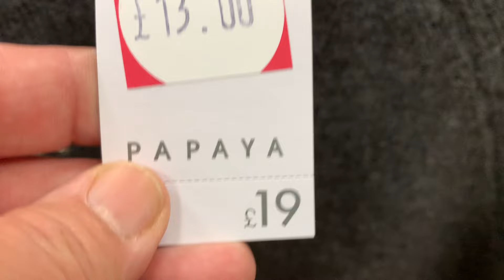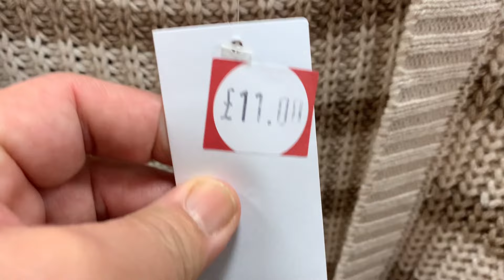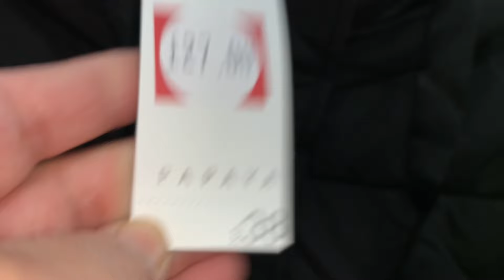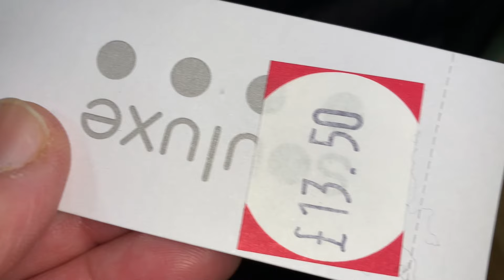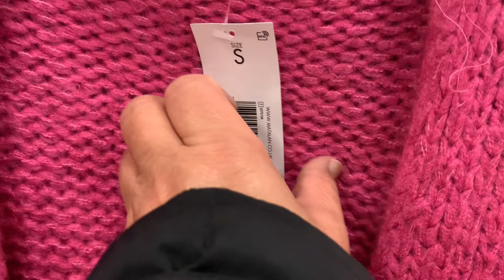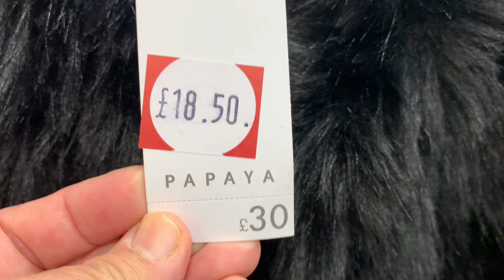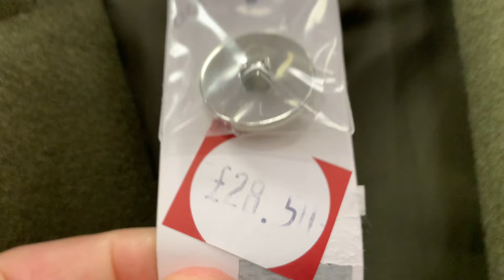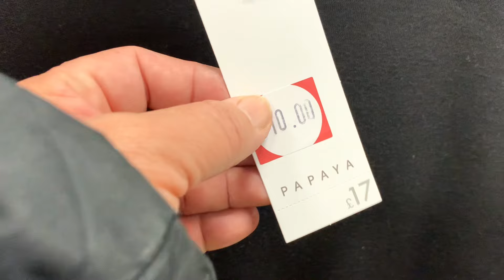BIG SALE IN MATALAN/WINTER FASHION/WOMENS WINTER FASHION MATALAN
Thank you 🌷 WHAT’S NEW IN MATALAN | WOMENS DRESSES IN MATALAN | WOMENS FASHION